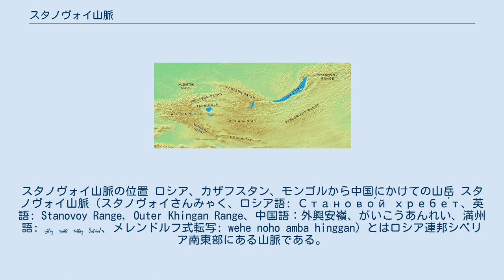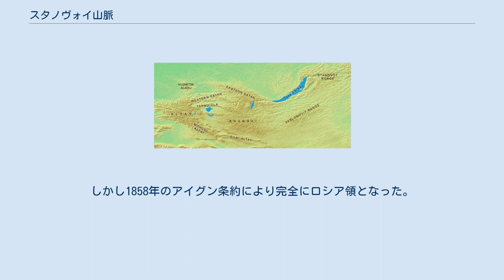スタノヴォイ山脈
スタノヴォイ山脈の位置 ロシア、カザフスタン、モンゴルから中国にかけての山岳 スタノヴォイ山脈（スタノヴォイさんみゃく、ロシア語: Станово́й хребе́т、英語: Stanovoy Range, Outer Khingan Range、中国語：外興安嶺、がいこうあんれい、満州語: ᠸᡝᡥᡝ ᠨᠣᡥᠣ ᠠᠮᠪᠠ ᡥᡳᠩᡤᠠᠨ、メレンドルフ式転写: wehe noho amba hinggan）とはロシア連邦シベリア南東部にある山脈である。
アムール水系とレナ水系をわかち、西のヤブロノヴイ山脈と東のオホーツク海岸のジュクジュル山脈の間を東西約750kmにわたって連なる。
南側にはジャグドゥイ山脈が並行する。
 山脈の東端にはレナ川水系のオリョークマ川が、西端にはオホーツク海へのマヤール川がある。
多くの氷河があり、その水はアルダン川やその支流ゴナム川となり北のレナ川方面へ流れる。
北にはアルダン高地が広がる。
南はアムール川へ流れるゼヤ川が発する。
主として片岩と花崗岩からなる中山性山地で、最も高いところは標高2520mである。
 スタノヴォイ山脈はアムール州とサハ共和国の境界、さらには満州（外満州）と（狭義の）シベリアの境界である。
17世紀には毛皮を求めて東方に進出したロシア人と清国政府との係争地となったが、1689年のネルチンスク条約で一旦は清とロシアの境界となった。
しかし1858年のアイグン条約により完全にロシア領となった。
 ^ 『ネルチンスク条約』(満洲語版)